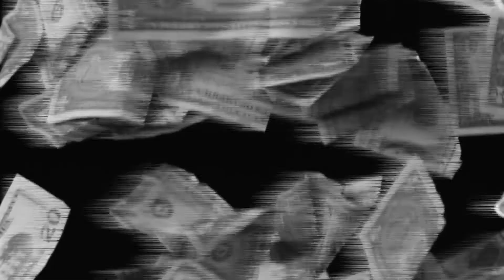Woman Thinks She's Annie From Smooth Criminal (2016)